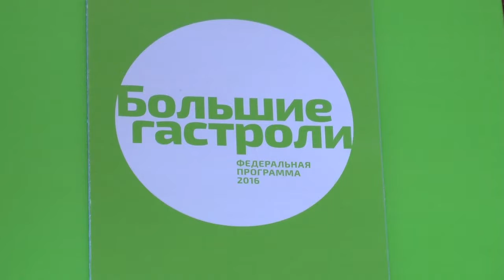В Ульяновск приехала легендарная «Александринка»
Гастроли Российского государственного академического театр драмы имени А.С. Пушкина, который является первым театром  и национальным достояние страны,   начались 2 мая и продлятся до конца этой недели. За это время ульяновские и димитровградские зрители увидят несколько постановок в исполнении артистов именитого театра.    Приезд в  регион легендарной «Александринки» стал возможен благодаря федеральной программе   «Большие гастроли 2016».